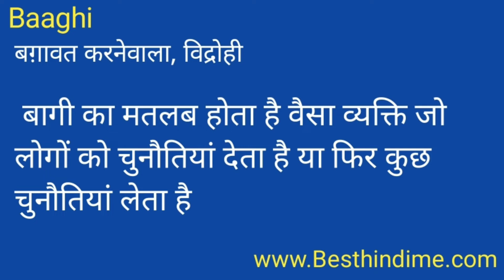Baaghi Meaning in Hindi/Baaghi का अर्थ या मतलब क्या होता है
Baaghi meaning in Hindi
Baaghi का अर्थ या मतलब क्या होता है
Baaghi ka Matlab kya Hota hai
Baaghi ka Hindi Meaning
Baaghi explained in detail.